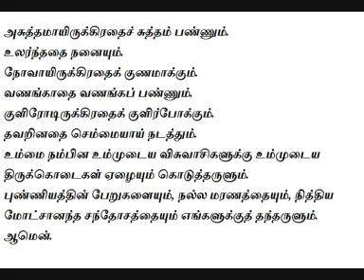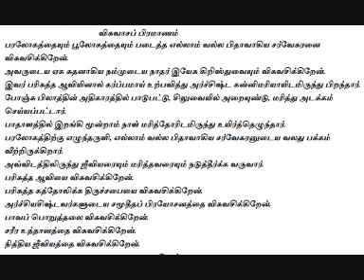ஜெபமாலை / Rosary /- APR 27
கொரோனா கொள்ளைநோய் நீங்க தேவ அன்னைக்கு ஜெபமாலை